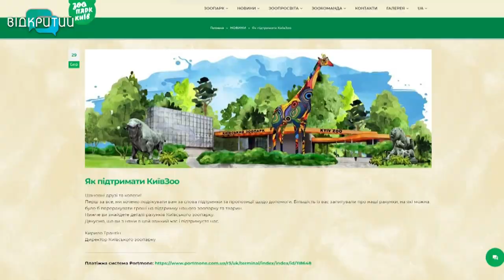Новини OPEN NEWS від 25 квітня 2022 року 13:15